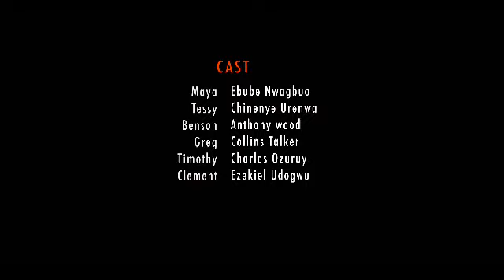THE NEW RICH HOUSEMATE PRETENDED 2 BE SICK JUST 2TEST IF HE WILL TRULY LOVE HER// NEW MOVIE 2024